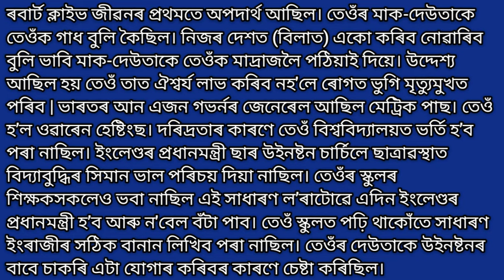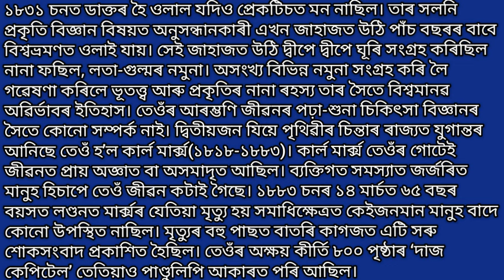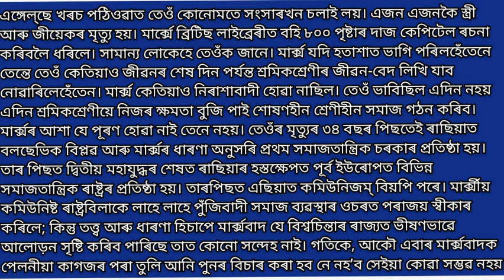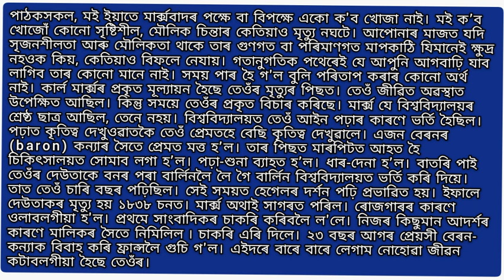কোনে কেনেকৈ জীৱনটোআৰম্ভ কৰে সেইটো ডাঙৰ কথা নহয়; কেনেদৰে শেষ কৰে সেইটোহে ডাঙৰ কথা// atiau homoi ase.